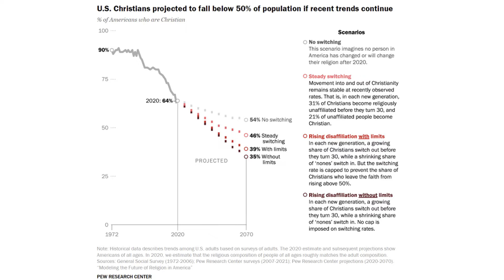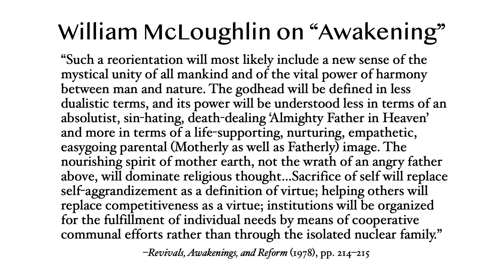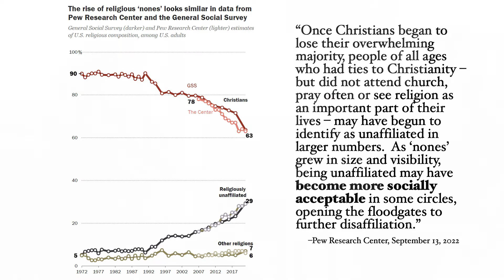Christianity and Its Future: Diana Butler Bass and Elizabeth Schrader Polczer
This event took place in Goodson Chapel at Duke University on October 16, 2022. Dr. Diana Butler Bass, who received her doctorate in Religious Studies from Duke, is an award-winning speaker and widely-acclaimed commentator on religion and contemporary spirituality. She was in conversation with Elizabeth Schrader Polczer, doctoral candidate in Religious Studies at Duke and the 2022-23 Anne Firor Scott Public Scholarship Fellow. This was the first in Schrader's four-part series, "Contemporary Conversations in Christianity."